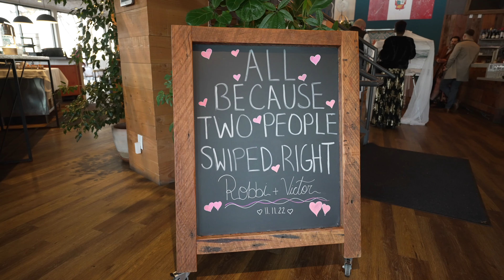Emotional Wedding Vows ll Bay Area Beach Wedding Video ll Gay Wedding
"Best" "Bay" "Area" "Monterey" "Carmel" "Gay" "Wedding" "Video" "Videographer" "Beach" "Vows" "personal" "crying" "tears"